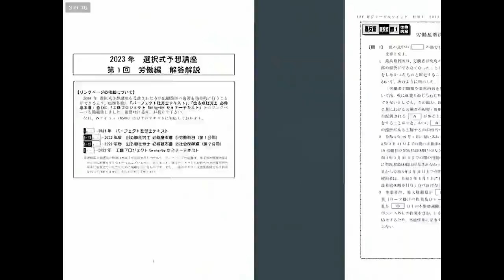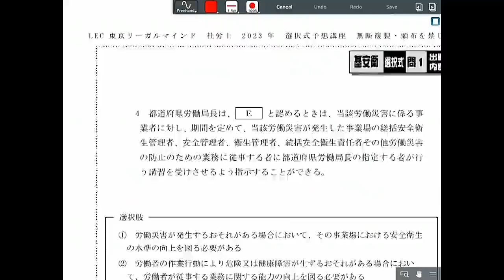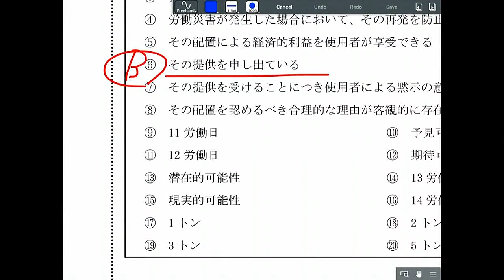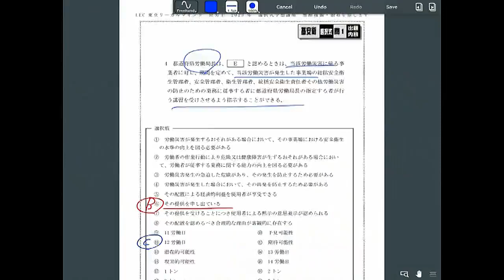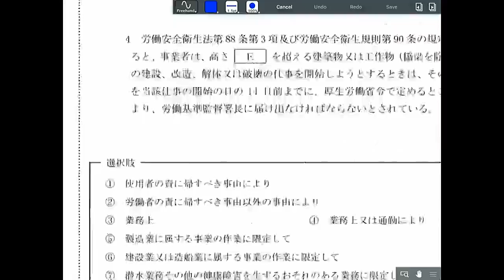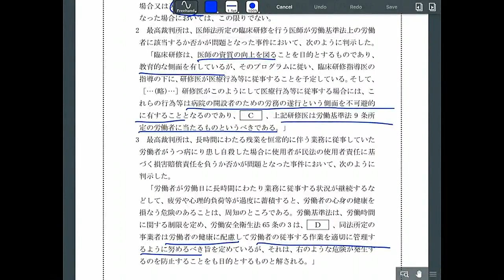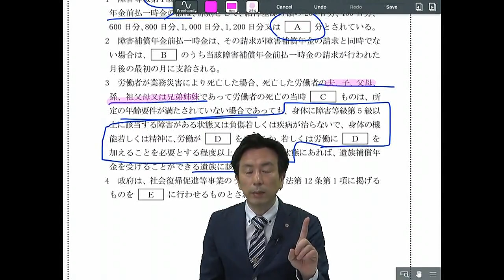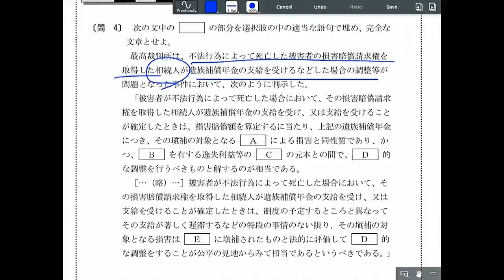2024年直前対策 選択式予想講座（2023年版）冒頭30分無料公開！ 椛島克彦講師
2024年直前対策　選択式予想講座（2023年版）冒頭30分無料公開！　椛島克彦講師

【直前対策講座ラインナップ】
■直前対策フルパック
■直前対策インプットフルパック
■直前対策ベーシックパック

■改正法攻略講座
■横断攻略講座
■白書攻略講座
■年金横断講座
■選択式予想講座
■判例マスター講座
■実戦答練
■全日本社労士公開模試
■ファイナル模試